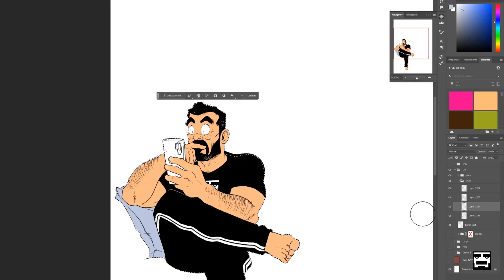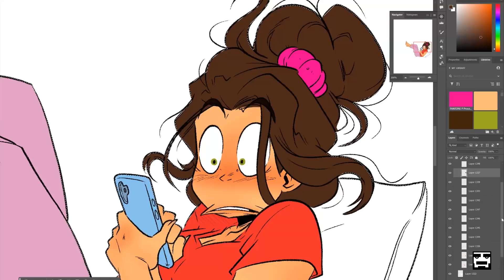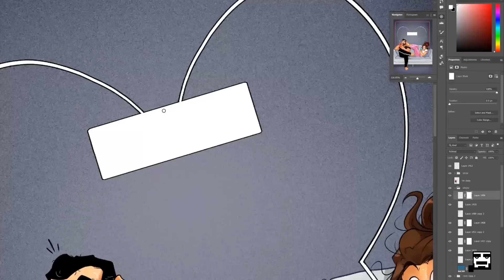One of Those Days - Love and Marriage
A true story...  A few days ago, on July 28 to be precise, Maya and I celebrated our wedding anniversary. We have been together for so many years, and romance is not our forte...
Our cell phone reminder saved the day!

THANK YOU Cell Phone Inventor for reminding us year after year to celebrate one of the happiest days of our lives!